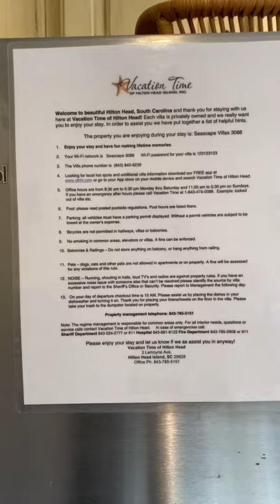3088 SeaScape Villa